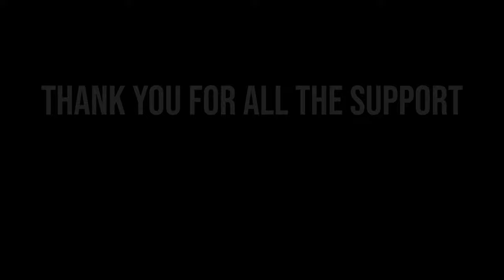9th Edition 40k - NEW Death Guard Rules